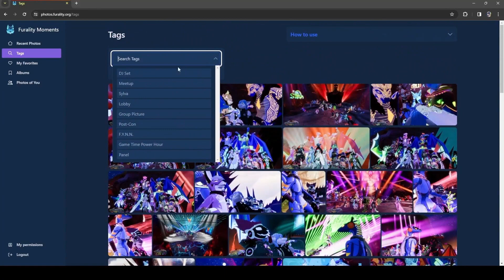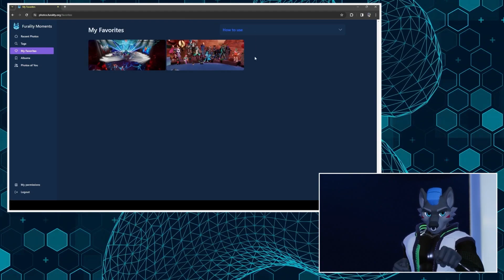Furality Moments - Furality Cyber Connection Clips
Introducing Furality Moments! Furality Umbra will be the first convention to utilize the platform to share all our wonderful photos taken by our Photography team!